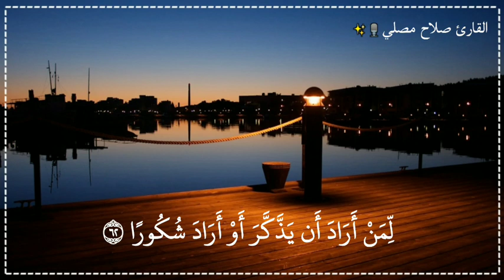أجمل حالات واتس اب قرآن كريم💙مقاطع دينيه قصيرة/ستوريات انستا آيه قرآنية قصيرة/مقاطع انستقرام دينيه